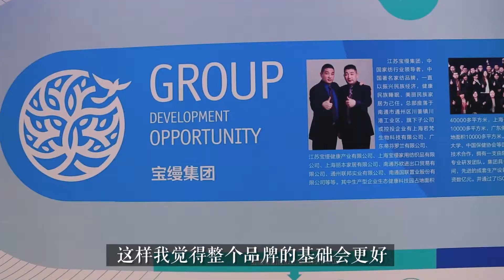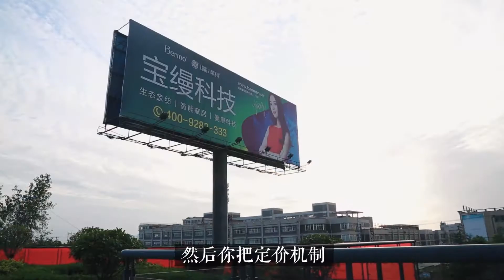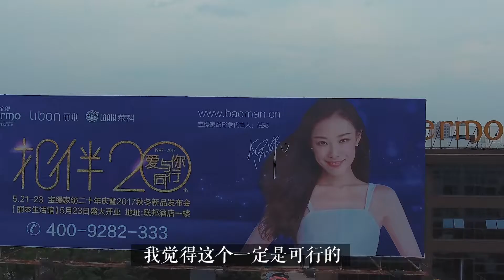Corporate Video Production Company In Malaysia | Baoman Shanghai Corporate Video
Project title: Corporate Video Production Company In Malaysia | Baoman Shanghai Corporate Video

Folio Media Studio - Video Marketing Solutions For Your Business

Looking for effective video marketing solutions for your business?
Folio Media Studio is a creative film and video production company base in Malaysia.

Speak to us now, we can design a special package that fit your budget without compromising on quality.